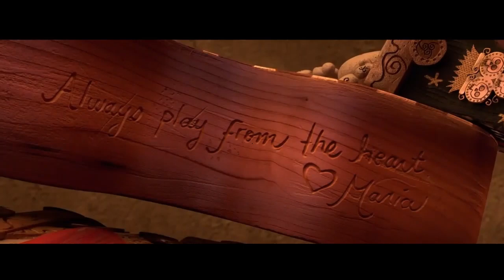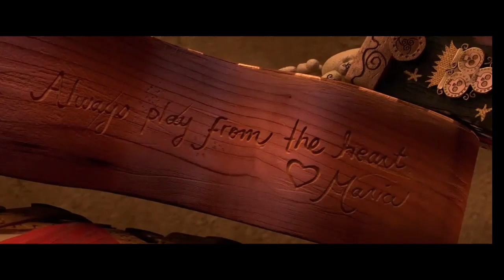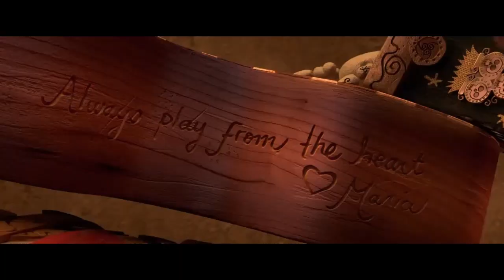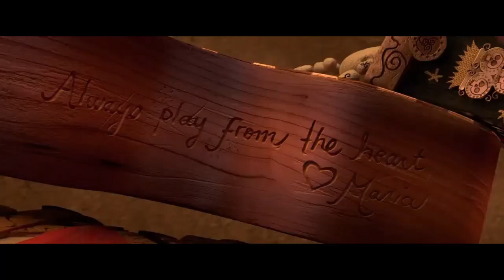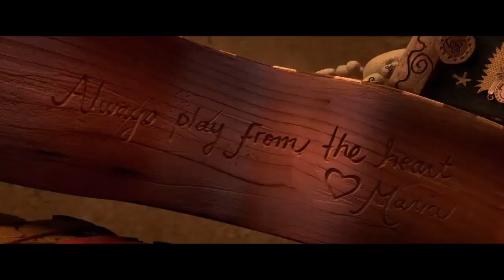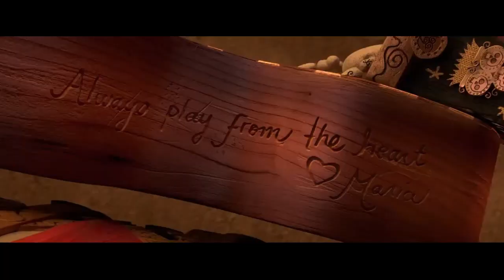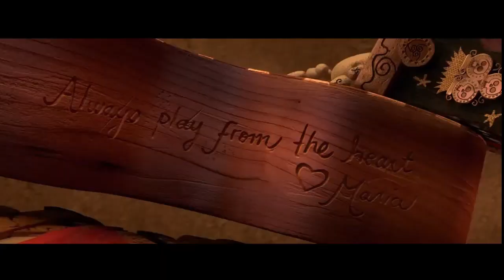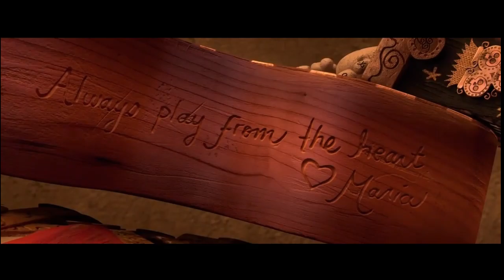apology song~book of life~1 hour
since i love this song (and it took years for someone to make a 1 hour version)i decided to make 1 hour version hope you guys like it!:)